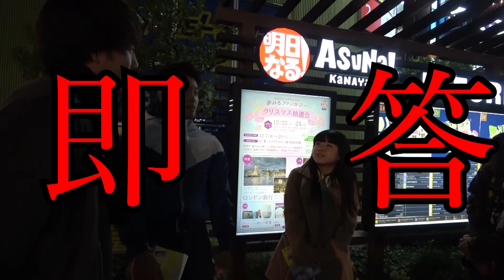【プレゼント企画】女子の欲しいクリスマスプレゼント当てるまで帰れません！！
【プレゼント企画の応募方法】

【動画投稿日】
毎週火、木、土の18時に動画投稿してます!!

【劇団ヘラクレスの掟】
イケメン、美ボディを持つ劇団結成を目指し、東海テレビの番組「ザ・ラストヒーロー～ヘラクレスの掟～」でオーディションを行い、結成当初は17名在籍していたが、番組内の厳しい企画や演出家佐藤徹也によって毎月行われる「公開稽古」によりしごかれていき、現在は7名のメンバー構成となる。
2017年4月にはメンバー全員名古屋へ移住し、地元に密着した活動を行う。
2017年3月には初の本格演劇公演「オトコ、ひと憂。」を行い、6月にはその完全版、9月には初のドラマ「佐藤徹也殺人事件」に本人役で出演。2017年12月にはその続編の舞台公演が行われた。その時点でチケットが1000枚売れていなければ『解散』という使命を見事果たし、劇団存続が決定!。
2017年12月には3曲入りCD「ヘラクレスの選択」をTower records限定でリリース。
1月には舞台「ヘラクレスの選択～佐藤徹也殺人事件続編～」のDVDをリリース。
毎月行われていた定期公演での「リップシンクパフォーマンス」とSEAMO,AViAプデュースによる楽曲も歌唱する、歌って踊れる劇団である。